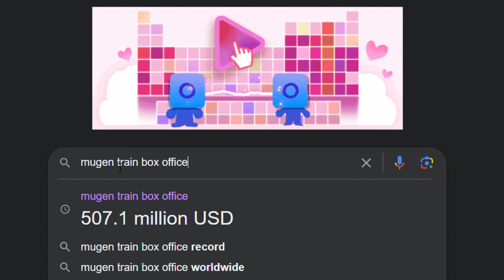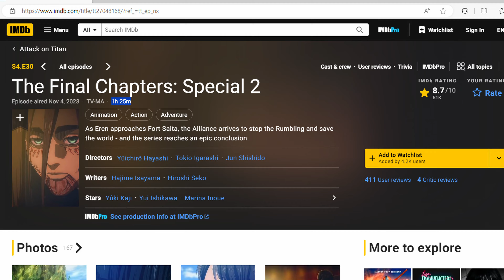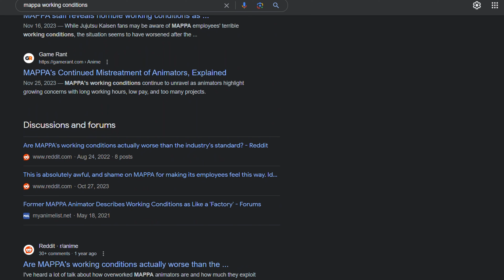MAPPA's Most Costly Mistake?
Was this the biggest mistake mappa has ever made? Should attackontitan ended with a movie?